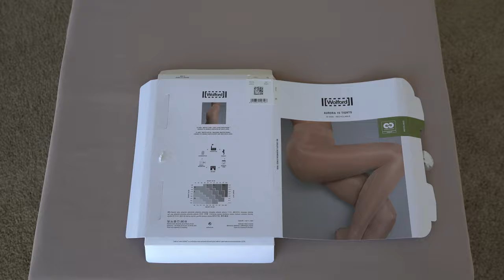Wolford Aurora 15 Tights (Unboxing)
Quick unboxing of the style.  Notice that the "Quality Check" seal is replaced by a plain one, and the absence of wrapping paper.